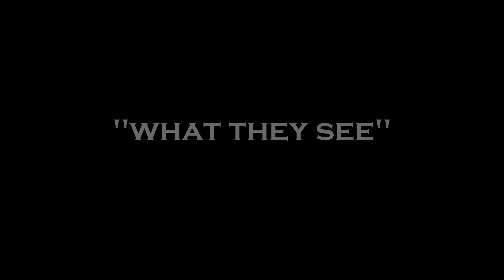What They See | Spoken Word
I have been recently reflecting on the tragedy of Ahmaud Arbery. As a black father, I have been struggling through what am I going to say to my son about growing up as a black man within this society. I recorded those thoughts in this piece.

Jason leads college ministry at Sojourn Church Midtown.